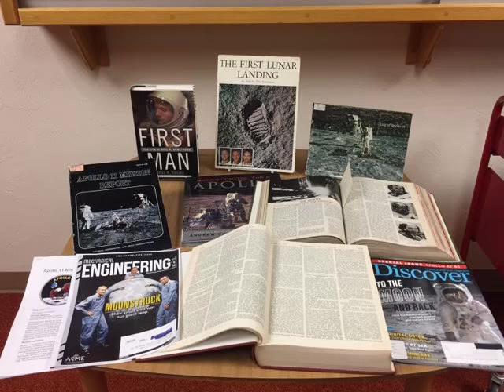Celebrating 50 years since the moon landing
Celebrate with ISU libraries as we commemorate this incredible event.